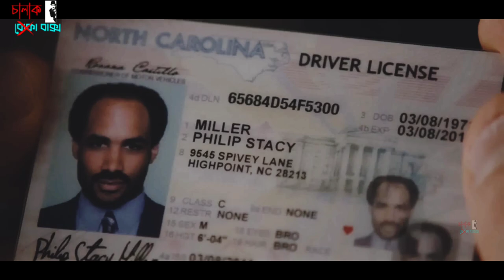পর্ব - ১৩ | The Last Man On Earth | Movie Explained In Bangla | Chalak Baksho